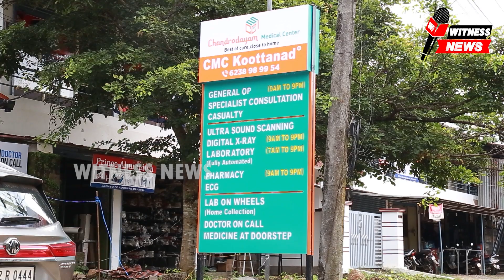പെരിങ്ങോട് പാതയിൽ മതുപ്പുള്ളി കല്ലുപാലത്തിന് സമീപം മോട്ടോർ സൈക്കിളും ഓട്ടോറിക്ഷയും കൂട്ടിയിടിച്ചു.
ഓട്ടോറിക്ഷയും ബൈക്കും കൂട്ടിയിടിച്ചു.
കുട്ടികളുൾപ്പെടെ 4 പേർക്ക് പരിക്ക്.

ചാത്തനൂർ:
കറുകപുത്തൂർ - പെരിങ്ങോട് പാതയിൽ മതുപ്പുള്ളി കല്ലുപാലത്തിന് സമീപം മോട്ടോർ സൈക്കിളും ഓട്ടോറിക്ഷയും കൂട്ടിയിടിച്ചു. ബൈക്കിൽ ഹോട്ടൽ ഭക്ഷണം വിതരണം നടത്തുന്ന നിസാം (24) പാത മുറിച്ച് കടക്കുന്നതിനിടയിലാണ് ചാലിശ്ശേരി ഭാഗത്ത് നിന്ന് വന്നിരുന്ന ഓട്ടോറിക്ഷ  ബൈക്കിൽ തട്ടിയത്. തിങ്കളാഴ്ച രാത്രി 9.45 നാണ് അപകടം സംഭവിച്ചത്. പാതയരികിലുള്ള സലീം എന്നയാളുടെ വീടിന്റെ മുൻഭാഗത്ത് ഉമ്മറപ്പടിയിൽ തട്ടിയാണ് ഓട്ടോറിക്ഷയും, ബൈക്കും തെറിച്ച് വീണത്. ഭാഗ്യം കൊണ്ട് മാത്രമാണ് വീട്ടിലുണ്ടായിരുന്നവർ പരിക്കേൽക്കാതെ രക്ഷപ്പെട്ടത്. കറുകപുത്തൂരിലുള്ള സാബുവിന്റെ ഓട്ടോറിക്ഷയിലാണ് ഇട്ടാേണത്തുളള രണ്ട് കുട്ടികളും അമ്മയും ഉൾപ്പെടുന്ന കുടുംബം സഞ്ചരിച്ചത്. പരിക്കേറ്റവരെ ഓടിക്കൂടിയവരും, നാട്ടുകാരും ചേർന്ന് പട്ടാമ്പി സ്വകാര്യ ആശുപത്രിയിൽ പ്രവേശിപ്പിച്ചു. ഓട്ടോറിക്ഷയുടെയും, മോട്ടോർ സൈക്കിളിന്റെയും മുൻഭാഗം തകർന്ന നിലയിലാണുള്ളത് . അപകടം പറ്റിയ സ്ഥലത്ത് വഴി വിളക്കില്ലാത്തത് രക്ഷാപ്രവർത്തനങ്ങൾക്ക് തടസ്സം നേരിട്ടു.

മതുപ്പുള്ളി മുതൽ കല്ലുപാലം വരെയുള്ള വൈദ്യുതി തൂണുകളിൽ  വഴി വിളക്കുകൾ ഇല്ലാത്തത് ഡ്രൈവർമാക്കും, കാൽ നടയാത്രക്കാർക്കും ഏറെ ബുദ്ധിമുട്ടുണ്ടാക്കുന്നുണ്ട്.
വാട്ടർ അതോറിറ്റിക്കാർ പൈപ്പിന് വേണ്ടി ചാല് കീറിയതിനെ തുടർന്ന് അപകടം സംഭവിച്ചതും ഈ പാതയിലാണ്. ഈ പാതയിൽ സ്ഥിരമായി രാത്രികളിൽ അപകടം സംഭവിക്കുന്നത് പതിവായിരിക്കയാണ്. പത്രയിൽ  റോഡ് സുരക്ഷക്ക് ആവശ്യമായ മുൻകരുതൽ ഇല്ലാത്തത് പ്രദേശവാസികൾക്ക് വലിയ പ്രയാസമുണ്ടാക്കുന്നുണ്ട്.